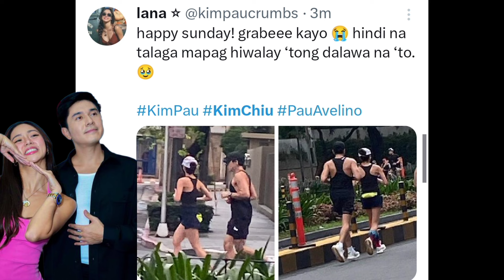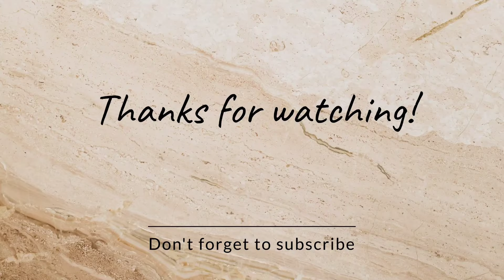KIM CHIU'S LIFE UPDATE WITH PAULO AVELINO!🔥❤️ SPOTTED TOGETHER! LATEST UPDATE!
I would be so grateful if you could support my showcase by making a purchase! 🙏